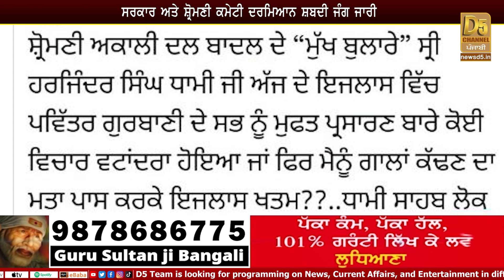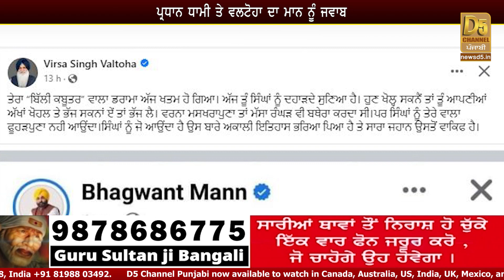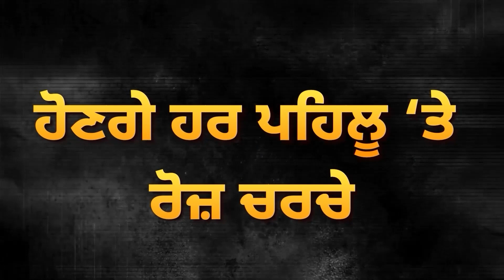CM ਨੂੰ ਅਕਾਲੀਆਂ ਦਾ ਚੈਲੰਜ! ਹੁਣ ਭਖਿਆ ਮਾਹੌਲ | D5 Channel Punjabi | Virsa Singh Valtoha